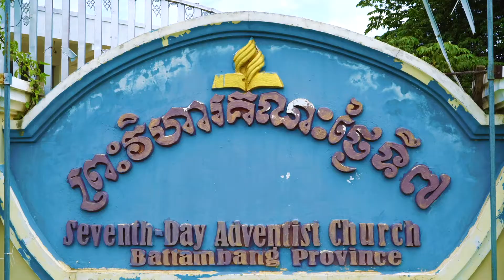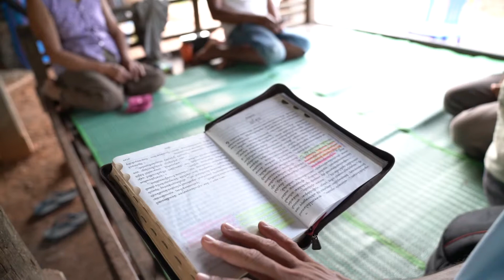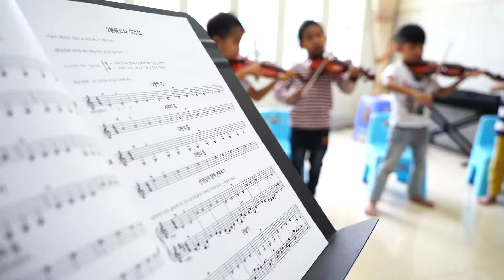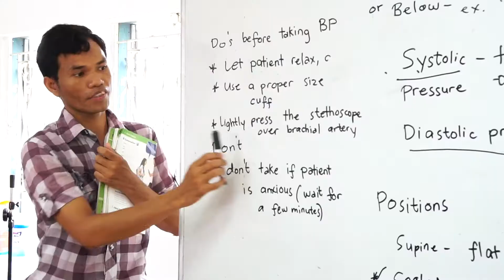Un nouveau son au Cambodge - Sabbat 15 mai 2021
Malgré la croissance rapide et le développement économique de Battambang, de nombreux résidents sont confrontés à la pauvreté, au manque d'accès aux soins de santé et à des défis sociaux. L'Église adventiste du septième jour voit ces défis comme des opportunités pour améliorer la vie des gens.